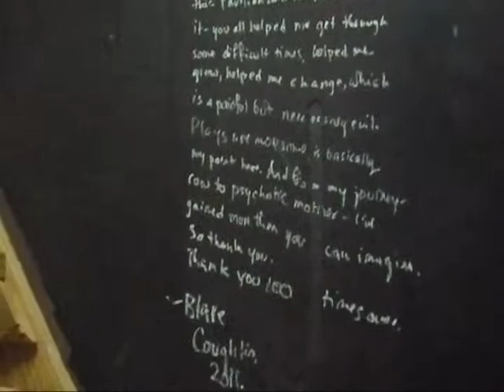LAMBERT - St. Croix CDS Steel Pans Christmas Concert - 12 9 2011.wmv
St. Croix Country Day School Intermediate School Steel Pan Orchestra Christmas Concert - December 9, 2011.  Cliff in 8th Grade.